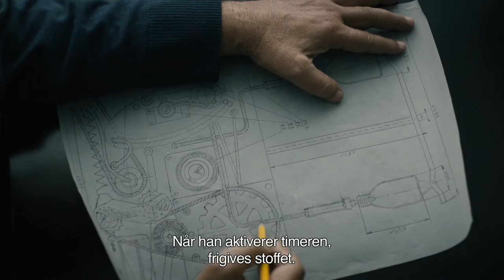Afskedsfesten - Trailer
En gruppe plejehjemsbeboere i Jerusalem er kede af at se deres bofæller lide unødigt i den sidste tid. Så da ægteparret Levana og Yehezkels kære ven, Max, ligger for døden og hospitalet mod hans vilje nægter at slutte behandlingen, griber de til handling og bygger en dødshjælpmaskine. Rygterne om maskinens fortræffeligheder spredes med lynets hast og snart står de ældre i kø for at få hjælp til at sige farvel til livet. Nu står parret i et følsomt dilemma - for hvem skal egentlig bestemme over liv og død? Afskedsfesten er noget så sjældent som munter film om aktiv dødhjælp og behandler sit emne med elegant humor og eftertænksomhed. Filmen har slået benene væk under de internationale anmeldere og vandt publikumsprisen på Venedig Filmfestival.